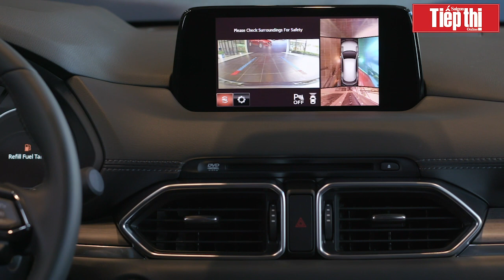Mazda CX-8, đối thủ đáng gờm của Hyundai SantaFe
Là một phiên bản mới của Mazda CX-9, Mazda CX-8 được tinh chỉnh thiết kế để đảm bảo không gian nội thất rộng rãi như Mazda CX-9 nhưng tối ưu hóa kích thước, giảm trọng lượng và chuyển sang sử dụng động cơ thế hệ mới Skyactiv có kích thước nhỏ gọn, hiệu năng cao. Mazda CX-8 cũng sử dụng chung các trang bị tiện nghi và an toàn của Mazda CX-9.